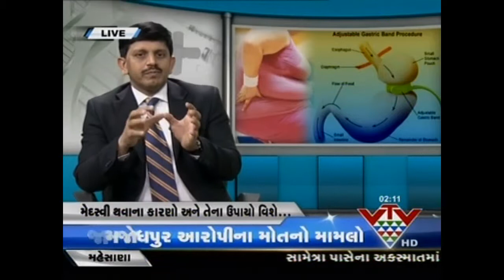VTV - HEALTH LINE , OVERWEIGHT ON THE CAUSES AND REMEDIES , DR.MAHENDRA NARVARIYA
હેલ્થ લાઈન. જો તમને .મેદસ્વીપણાની સમસ્યા છે ? તો મેદસ્વી પણાના કારણો અને તેના ઉપાયો માટે જુઓ કાર્યક્રમ હેલ્થ લાઈન. આ અંગે જાણકારી આપશે ડૉ.મહેન્દ્ર નરવરિયા